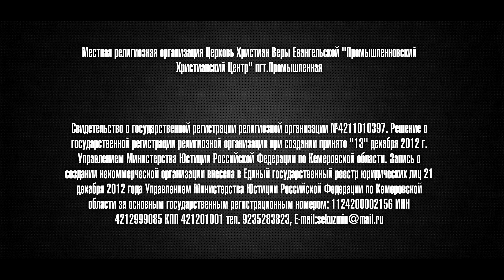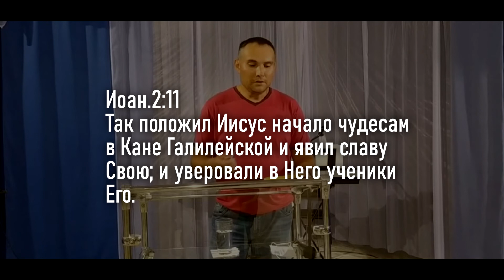Духовный завтрак 12.08.2020